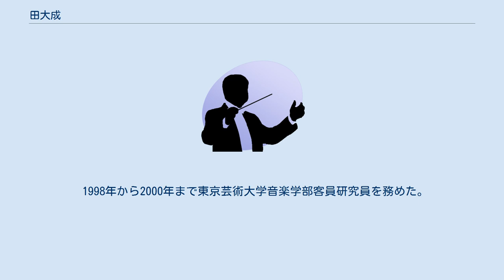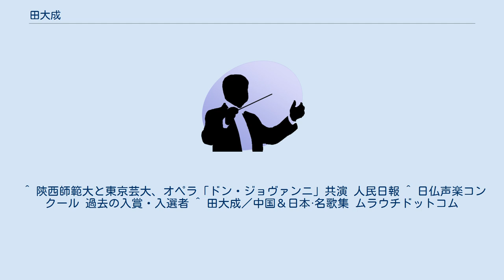田大成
田 大成（でん たいせい）は、中国のテノール歌手。
陝西師範大学音楽学部長。
四川省出身。
東京芸術大学大学院博士課程修了（音楽学博士）。
 1984年に中国「蓉城の秋」音楽祭で優秀演奏賞受賞。
1987年には第一回中国芸術祭に出演。
同年、中国四川青年音楽代表団の一員として来日し、広島市や福山市等で友好訪間公演を行なった。
1989年に東京芸術大学に留学。
 NHK-FM「土曜リサイタル」、テレビ朝日「題名のない音楽会」に出演。
1993年には虫プロダクションの長編アニメ映画「ライヤンツーリーのうた」の主題歌を録音。
 1994年、第8回日仏声楽コンクール3位入賞。
1995年、アサヒビール音楽賞を受賞。
 1998年から2000年まで東京芸術大学音楽学部客員研究員を務めた。
三林輝夫、中村浩子に師事。
1998年にフランス・パリへ短期留学し、モラーヌ、クレスパン両氏の指導を受ける。
またイタリアのテノール歌手・ヴィットーリオ·テッラノーヴァの指導を受ける。
 オペラでは「ラ・ボエーム」、「ティレジアスの乳房」、「椿姫」、「アイーダ」、「カルメン」等に出演。
その中でもカルメンのドン・ホセ役は高く評価されている。
 2003年からは松戸市による「まつど国際文化大使」として日中友好親善交流の推進に協力している。
2005年9月より陝西師範大学音楽学院学院長及び声楽科教授に就任。
 ^ 陝西師範大と東京芸大、オペラ「ドン・ジョヴァンニ」共演 人民日報 ^ 日仏声楽コンクール 過去の入賞・入選者 ^ 田大成／中国＆日本·名歌集 ムラウチドットコム